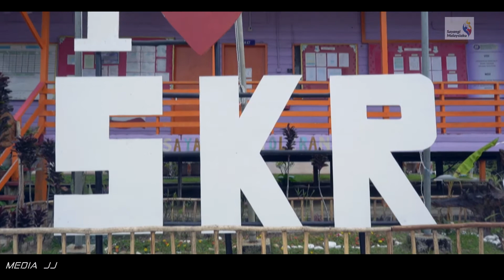Rundum Rebellion 1915 part3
Kemabong onsoi